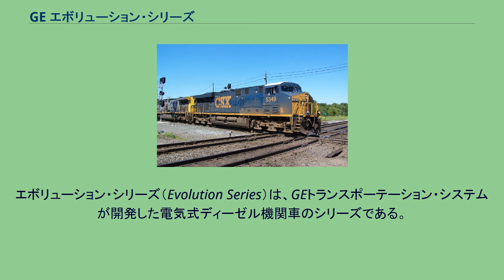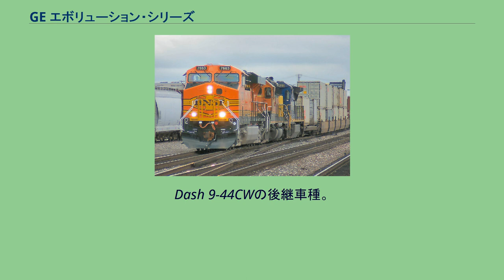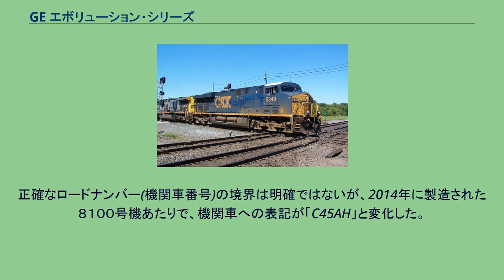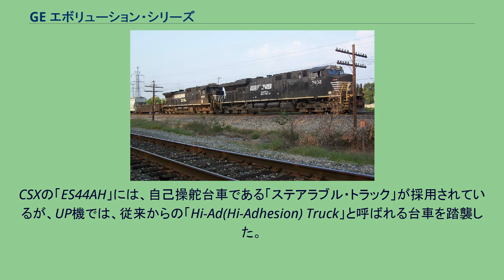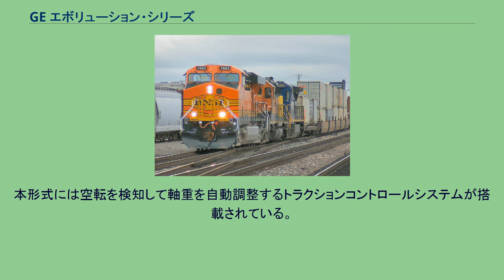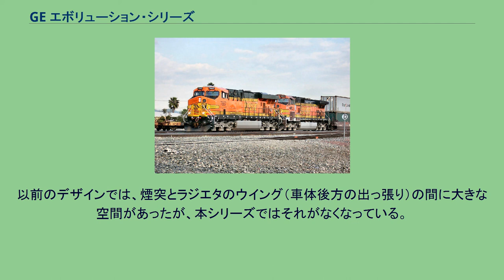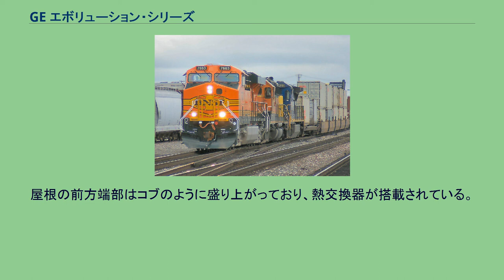GE エボリューション・シリーズ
エボリューション・シリーズ（Evolution Series）は、GEトランスポーテーション・システムが開発した電気式ディーゼル機関車のシリーズである。
アメリカ合衆国環境保護庁（EPA）による鉄道車両の排出ガス規制「Tier 2」に対応するため、2億5000万ドルの費用と6年の歳月をかけて開発された。
2003年に量産先行機が製造された。
主電動機は直流・交流のいずれかを鉄道事業者の要望に応じて装備する。
搭載するエンジンはGEVO12気筒エンジンで、過去のGE製機関車の主流だったFDL16気筒エンジンの出力に匹敵し、かつ燃料消費量の減少や環境汚染の軽減が図られている。
環境対策の数値として、GEは下記のように列挙している。
ノーフォーク・サザン鉄道 #7632 ES40DC CSXトランスポーテーション #5349 ES44DC BNSF #6186 ES44AC 北米向けには4車種が製造されており、各車種とも3軸台車を前後に配置した6軸車となっている。
軸配置はC-C（ES44C4のみA1A-A1A）。
型式のESはEvolutionSeriesの頭文字であり、続く数字は出力を馬力で表した数値の千と百の位、末尾の英字は駆動システムの電気方式を表している。
輸出車は型式の末尾に「i」が付与される。
Dash 9-40CWの後継車種。
直流電動機を搭載し、出力は4000馬力。
すべてノーフォーク・サザン鉄道に納入された。
Dash 9-44CWの後継車種。
直流電動機を搭載し、出力は4400馬力。
最初はBNSF鉄道とCSXトランスポーテーション、カナディアン・パシフィック鉄道に納入された。
輸出向けとしてES44DCiがあり、オーストラリアのピルバラ・アイアンが導入した。
砂漠の中を運行するオーストラリアでの使用条件にあわせ、ラジエタを拡大したため、全長が長い。
AC4400CWの後継車種。
交流電動機を搭載し、出力は4400馬力。
ユニオン・パシフィック鉄道（C45ACCTEと呼称している）、BNSF、カンザス・シティ・サザン鉄道、カンザス・シティ・サザン・ド・メキシコ、フェロメックス、カナディアン・パシフィック鉄道が導入。
CSXトランスポーテーションは2007年末から2008年にかけて125両を導入する（ES44AH'sと呼称。）。
主として石炭輸送列車に使用する予定だったが、他にさまざまな用途に使用されている。
[追加]CSXが導入してきた「ES44AH（運転室サイドの車体表記）」と呼ばれる粘着力(牽引力)を増加させたタイプの機関車が、ユニオン・パシフィック鉄道でも導入された。
正確なロードナンバー(機関車番号)の境界は明確ではないが、2014年に製造された８１００号機あたりで、機関車への表記が「C45AH」と変化した。
従来の「C45ACCTE」と表記された機関車との相違や、CSXの「ES44AH」と表記された機関車との差異についての詳細は不明だが、UP機では引張力を増加させるために機関車の総重量(運転整備重量)を増して１９６トンにとした。
CSXの「ES44AH」には、自己操舵台車である「ステアラブル・トラック」が採用されているが、UP機では、従来からの「Hi-Ad(Hi-Adhesion) Truck」と呼ばれる台車を踏襲した。
上記のES44ACから派生して誕生した車種である。
BNSF鉄道は、順調に増備を続けてきたES44DCとES44ACの優れた特徴を継承する機関車として、AC機(交流誘導電動機搭載)ながらも製造コストを下げ、且つ起動時の引張力を６動軸のDC機(直流電動機搭載)とほぼ同じに保つことができる機関車の製造をGE社に要請した。
GE社が、これに答える形で2009年に登場させたのがES44C4である。
したがって、ES44DCに替えて増備したと推測される。
日本国内でもかつては６動軸(ＥＦ型)の直流機に対して、交流機は４動軸(ＥＤ型)でもほぼ同等の引張力を発揮できるとして、ED75形に代表される機関車たちが製造された経緯があるが、これらはいずれも直流電動機で、日本の過去の事例とは根本的に異なる。
BNSF鉄道では、テストの結果が極めて良好だったために、その後、1000両を超えるES44C4を発注している。
電動機の搭載数が6基から4基に減少している以外はES44ACと同様である。
各台車の中央の軸を無動力化し...